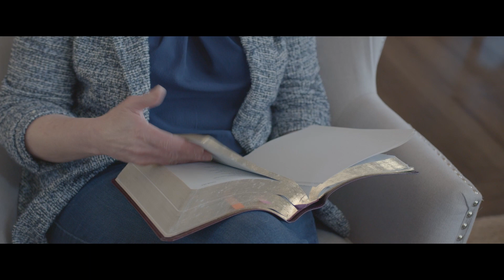Easter At Sage Hills Church